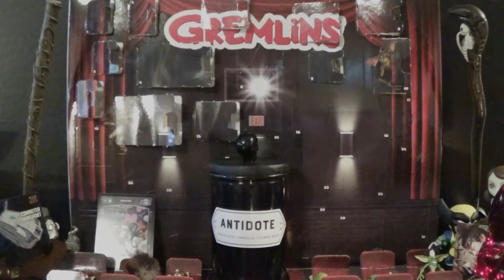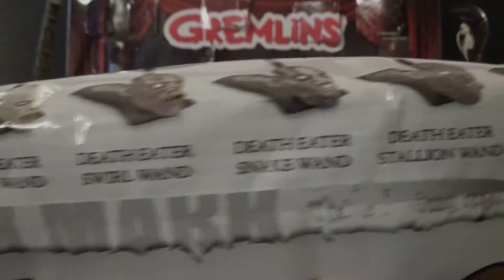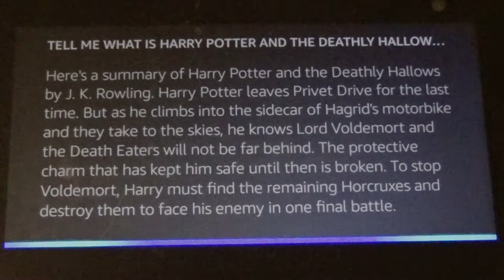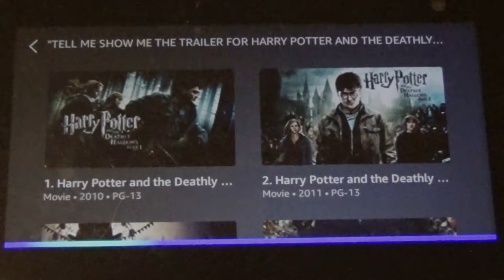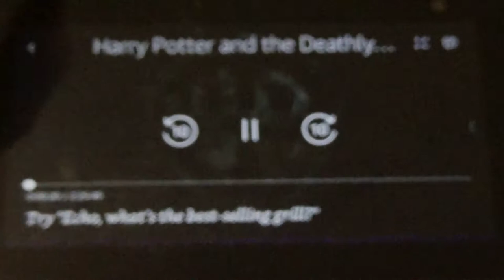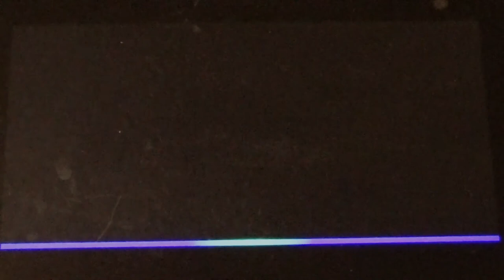31 Days of Halloween Epic Movie Spectacular: Day 14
Well if I knew that I was going to get another claim...I would have played the movie lol. But that would have probably gotten me a strike.